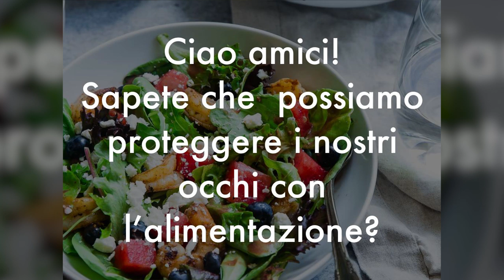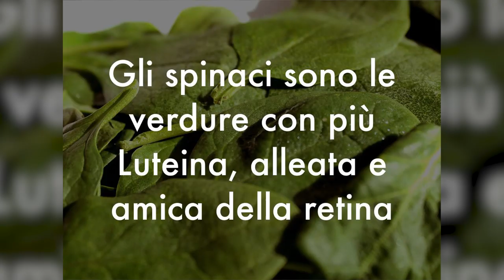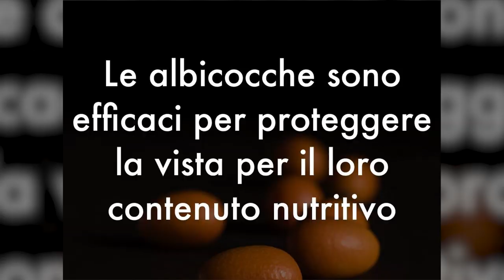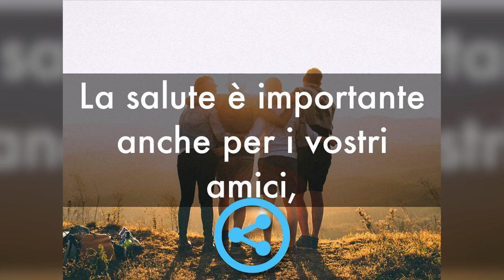BRUCIORE agli OCCHI per TUTTO il GIORNO? SPARITO con questi 10 CIBI (studio americano)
Ciao amici! Oggi capita a moltissime persone di soffrire di bruciore agli occhi e occhi stanchi per tutto il giorno, a causa degli schermi di TV, computer, smartphone e alle luci artificiali a cui siamo esposti da mattina fino a notte. Cosa fare? Ecco 10 cibi supportati da studi scientifici per dare sollievo a occhi che bruciano e occhi gonfi, e per prevenire questi fastidiosi sintomi.

🔬 STUDIO SCIENTIFICO sul POTERE ANTIOSSIDANTE dei MIRTILLI
Effect of a wild blueberry (Vaccinium angustifolium) drink intervention on markers of oxidative stress, inflammation and endothelial function in humans with cardiovascular risk factors - European Journal of Nutrition

🌱 FAI il PIENO di ANTIOSSIDANTI e VITAMINE a COLAZIONE
😋 RISVEGLIO di BUDDHA by ISWARI

SIMO10 (tutto grande!)

1. Andate sul sito usando il link
2. Mettete i prodotti che vi interessano nel carrello e procedete con il pagamento cliccando sull'icona del CARRELLO in alto.
3.Nella pagina del pagamento, sotto l'elenco dei prodotti, c'è la scritta "Codice coupon".

Nota bene

Simona Vignali